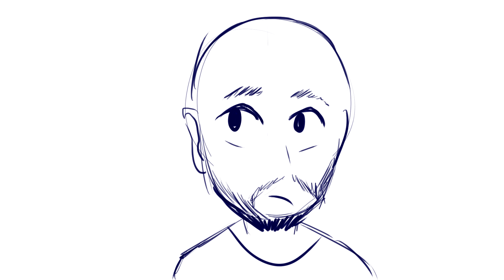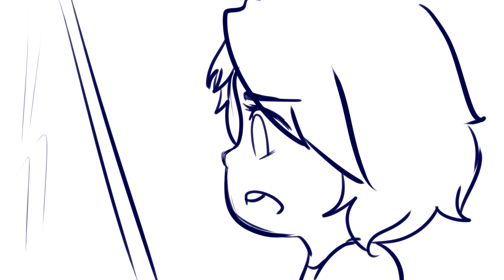Criminal Song (shitpost)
Just a little silly idea I had while roleplaying with a friend. I probably shouldn't be given free time + sony vegas fffff

Ps: Nelly would do that. Nelly would 100% do that. Don't doubt her, she would absolutely do that.

Characters used: Nelly Angelhive (OC), Goro Akechi (Persona 5), random female citizen (OC...?)
Programs used: Paint Tool Sai + Sony Vegas (In a very, very lazy manner)